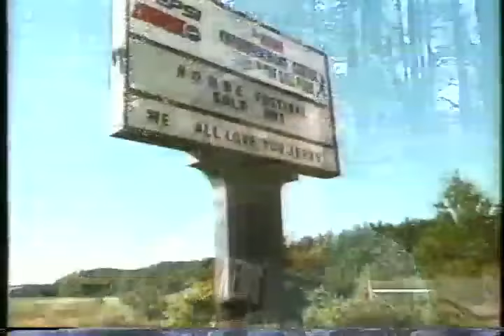MTV News Tribute to Jerry Garcia of the Grateful Dead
MTV News special report to the passing of Jerry Garcia of the Grateful Dead.